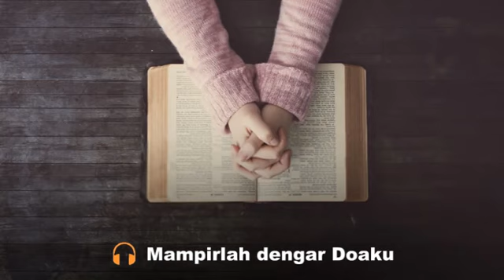LAGU ROHANI INDONESIA WAKTU TUHAN TOLONG SAYA POPULER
Shalom Semoga video lagu ini menjadi berkat bagi saudara - saudari yang melihatnya. Hanya untuk.

Shalom Semoga video lagu ini menjadi berkat bagi saudara - saudari yang melihatnya. Hanya untuk. Video-video ini adalah .

'' Horas Hita Bangso Batak ''

Video-video ini adalah bagian dari promosi (Boleh di dengar tidak boleh di download) Bila anda berminat beli CD-nya (Baca selengkapnya, Informasi, Lirik, dsb .